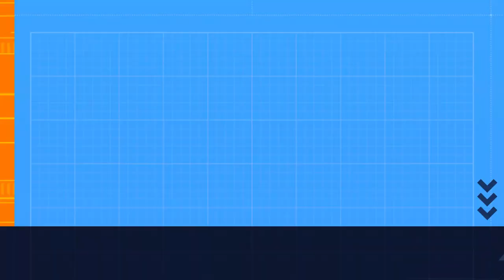Checo Perez Quitate!!! 😡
Hello! This week Ill be playing a bit of Formula 1 and i hope you enjoy